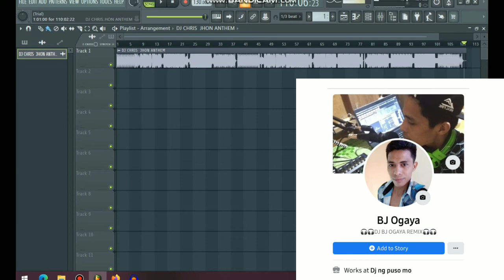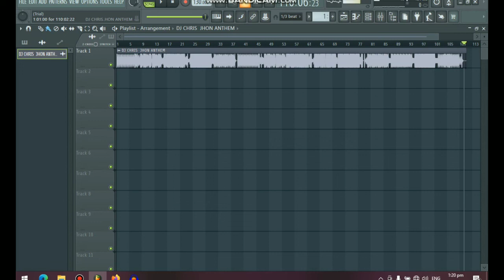ANTHEM REMIX SAMPLE _DJ NAME FLOATER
Anthem remix